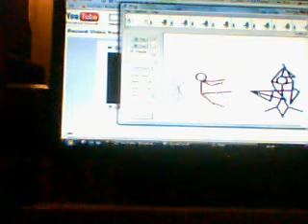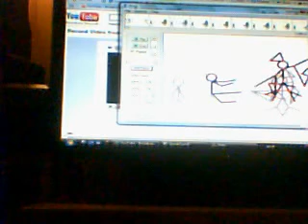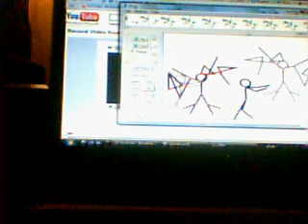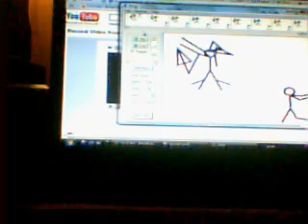jmanasdasd's webcam recorded Video - November 29, 2009, 02:32 PM